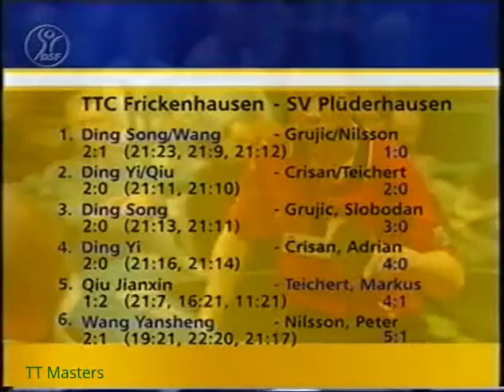Tischtennis Bundesliga: Peter Nilsson vs Wang Yansheng Jan 2000